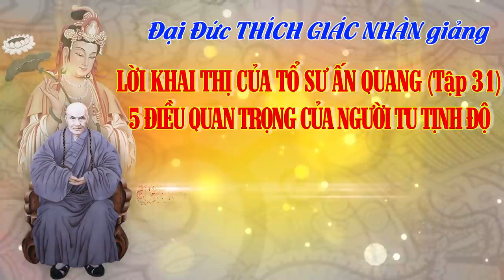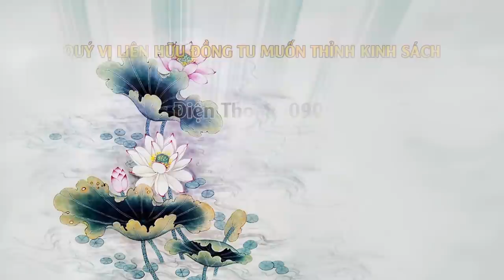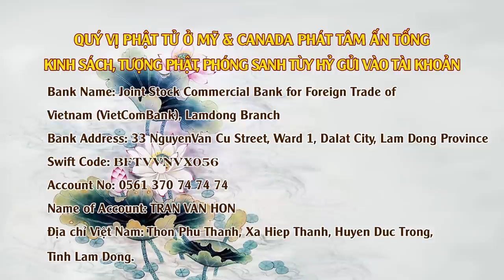5 Điều Quan Trọng Của Người Tu Tịnh Độ - ngày 21/04/2020 (Giảng Tại Chuyên Tu Tập 31)